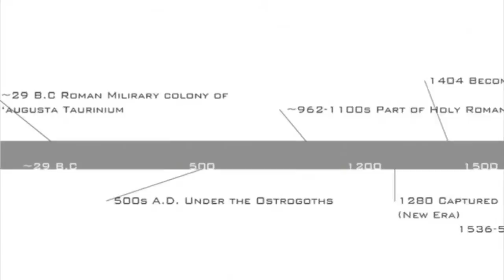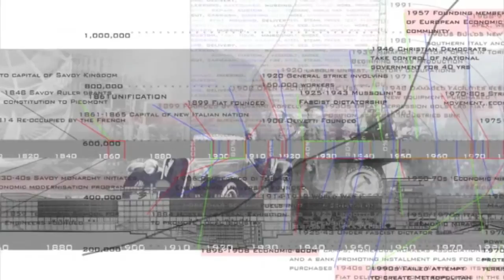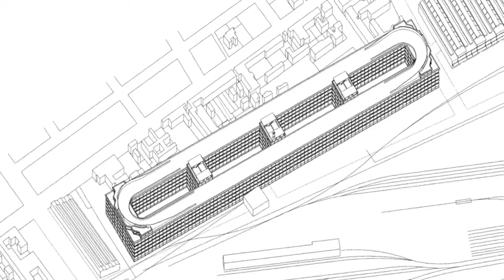Fiat LINGOTTO FACTORY, Turin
HYBRID...
IS IT HYBRID?

Professor: Amanda Williams
Illinois Institute of Technology , College of Architecture
3rd year studio

(Yechan and Meriem)